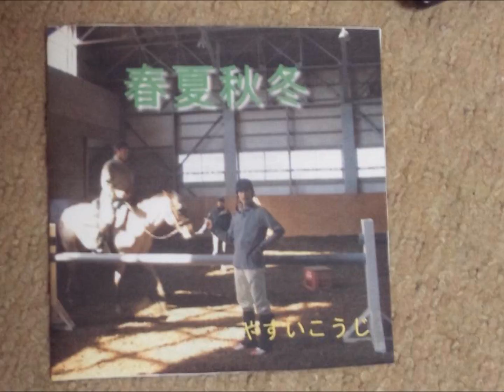6月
春夏秋冬